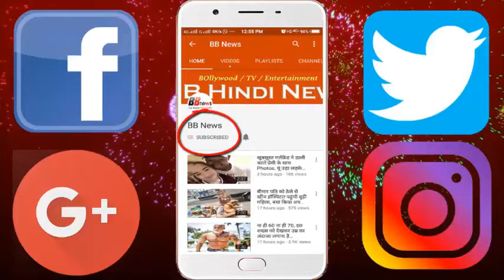मशरूम जैसा ये घर देखकर कहीं आंखें न चौंधिया जाए, कीमत भी आपकी सोच के परे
Architect designs the way to make the house special. Similarly, James H. John, an architect of Rochester in New York, designed a house that looks like a mushroom. If you know the value of this house then you may feel a shock of loudness. Actually, the price of this house is $ 1 million. That is, it is more expensive than 6 crores. When the price has been fixed, now also know what is the specialty in the house like this mushroom. Tell this house is spread over 1.2 acres of land. There are all the things available in the house in a luxurious house, from caring in it. If you talk about the yard of the house then there is a special space. There is also a flower garden as well. This house has 8 rooms and kitchens, which include 3 bathrooms and 3 bedrooms. In order to reach these rooms, there is a crossroads made in the tunnel like the tunnel.

BB NEWS!!